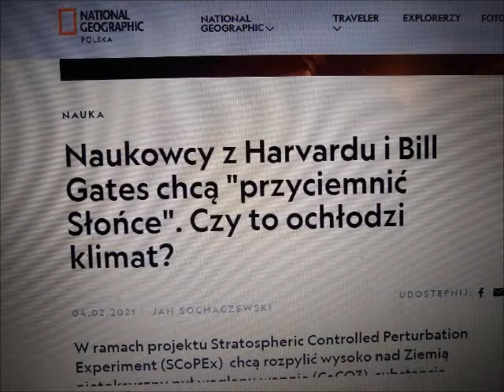Zaćmienie nieba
Zbigniew Piaskiewicz 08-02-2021   Prosimy o odpisanie 1% podatku, na żecz Kamilka , wpisując w picie nr KRS: 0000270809  z dopiskiem Piaskiewicz,1110  . To jest fundacja Avalon w Warszawie. Dziękujemy
Zachęcam do wpłacania darowizn Kamilkowi na kąto Fundacji Avalon w Warszawie . Nr konta: 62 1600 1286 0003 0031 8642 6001  z dopiskiem Kamil Piaskiewicz    : Można też wysyłać sms charytatywny o treści: Pomoc,1110  na numer : 75165 . Koszt sms 6,15 zl